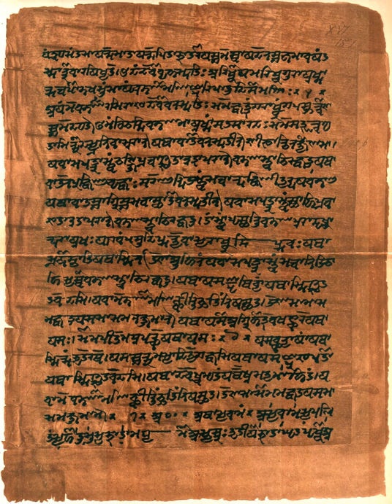Atharvaveda | Wikipedia audio article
- Socrates

SUMMARY
The Atharva Veda (Sanskrit: अथर्ववेद, Atharvaveda from atharvāṇas and veda, meaning "knowledge") is the "knowledge storehouse of atharvāṇas, the procedures for everyday life". The text is the fourth Veda, but has been a late addition to the Vedic scriptures of Hinduism.The Atharvaveda is composed in Vedic Sanskrit, and it is a collection of 730 hymns with about 6,000 mantras, divided into 20 books. About a sixth of the Atharvaveda text adapts verses from the Rigveda, and except for Books 15 and 16, the text is in poem form deploying a diversity of Vedic matters. Two different recensions of the text – the Paippalāda and the Śaunakīya – have survived into modern times. Reliable manuscripts of the Paippalada edition were believed to have been lost, but a well-preserved version was discovered among a collection of palm leaf manuscripts in Odisha in 1957.
In contrast to the 'hieratic religion' of the other three Vedas, the Atharvaveda is said to represent a 'popular religion', incorporating not only  formulas for magic, but also the daily rituals for initiation into learning (upanayana), marriage and funerals. Royal rituals and the duties of the court priests are also included in the Atharvaveda. Ayurveda, the traditional system of medicine in ancient India, suggests a link between this Veda and medicine.
The Atharvaveda was likely compiled as a Veda contemporaneously with Samaveda and Yajurveda, or about 1200 BC - 1000 BC. Along with the Samhita layer of text, the Atharvaveda includes a Brahmana text, and a final layer of the text that covers philosophical speculations. The latter layer of Atharvaveda text includes three primary Upanishads, influential to various schools of Hindu philosophy. These include the Mundaka Upanishad, the Mandukya Upanishad and the Prashna Upanishad.